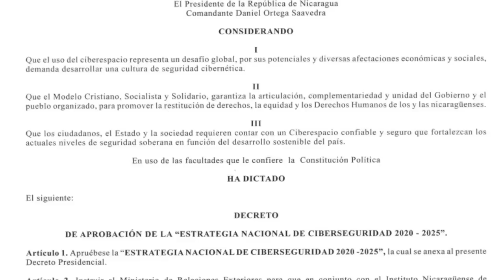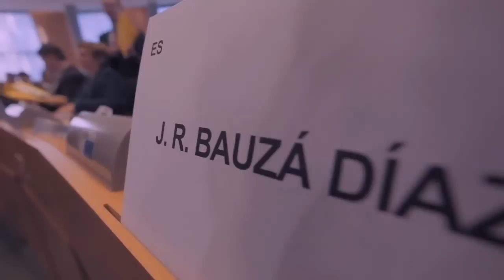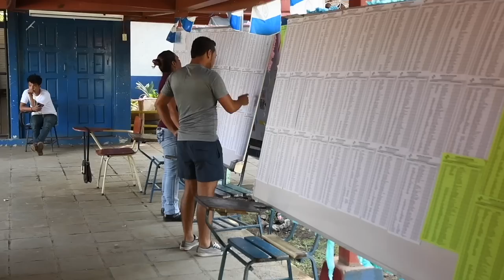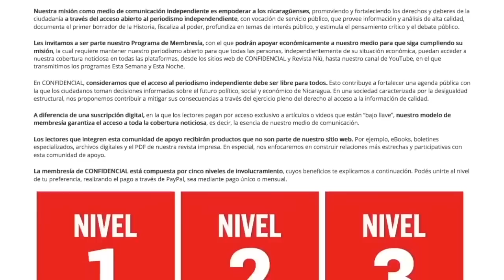Eurodiputado José R. Bauzá: Parlamento Europeo pide sanciones contra Ortega y Murillo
El eurodiputado español José Ramón Bauzá: “Para mí había tres objetivos: el debate (entre parlamentarios), y dos muy importantes; la imposición de sanciones a Ortega y Murillo quienes son los iniciadores y responsables máximos de esta ley y en tercera instancia es el inicio de los trámites para la suspensión del Acuerdo (de Asociación) con Centroamérica y la Unión Europea. Lo que les decimos a los dictadores es que si van por ese camino nosotros iniciaremos los trámites para la suspensión de ese Acuerdo entre Nicaragua y la Unión Europea”.